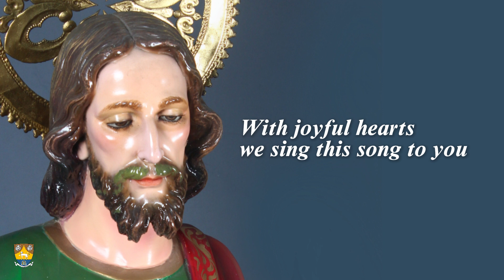Thanksgiving Hymn to Saint Jude Thaddeus | Official Hymn of the National Shrine of Saint Jude